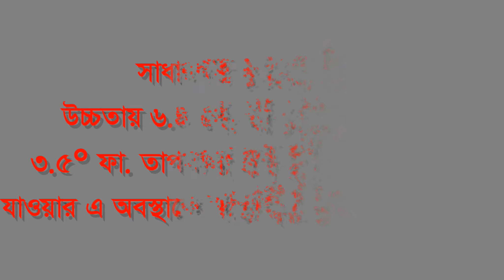স্বাভাবিক তাপ হ্রাস হার কত উল্লেখ কর।